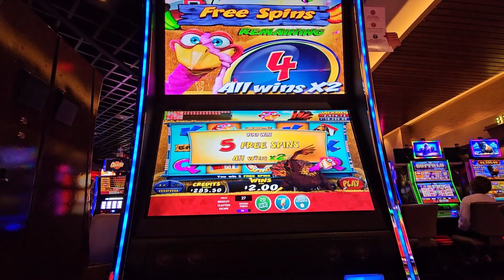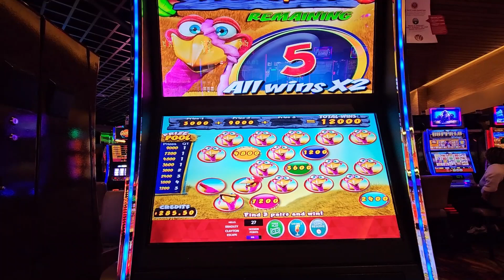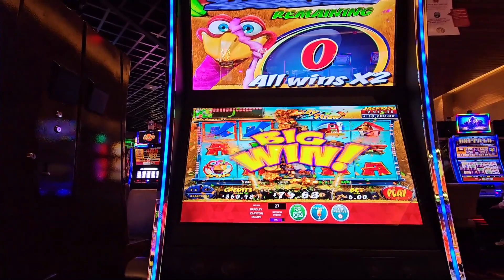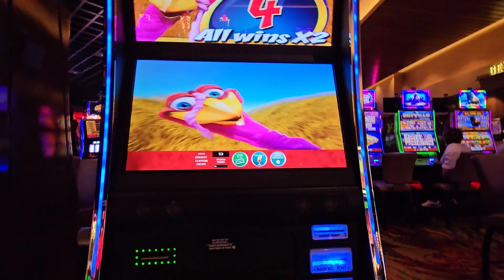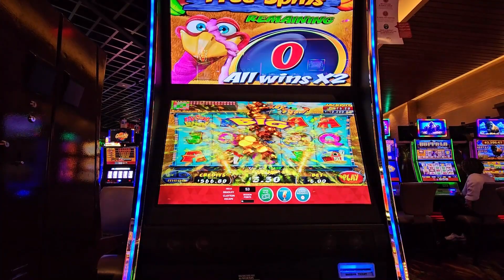NICE WIN TURKEY IN THE STRAW SLOT BONUS ROUND FREE SPINS MAX BET WINDCREEK WETUMPKA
GOOD RUN ON " TITS "